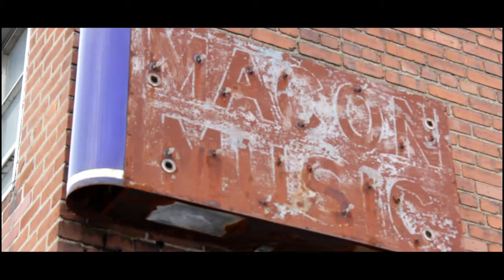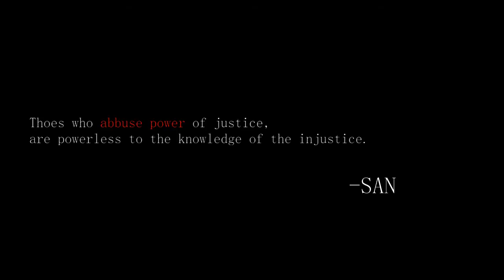San - Inequality (Make History) Shot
Artist "SAN" tell about the unequal separation of power between the law enforcement & the citizens. This alternative styled song is a classic hit for everyone.